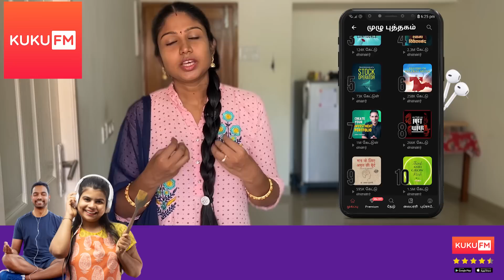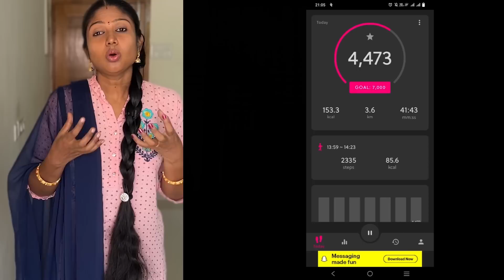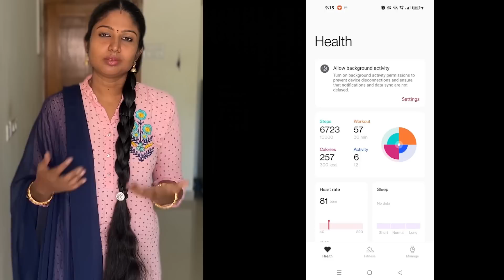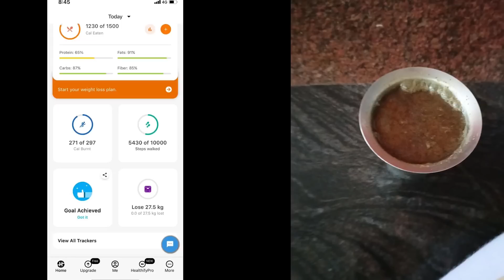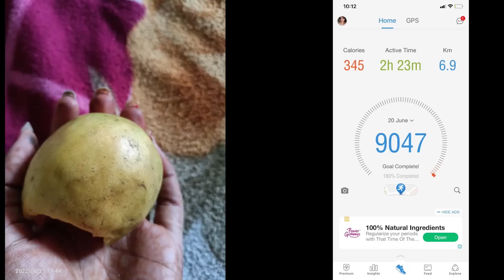June 20 to 30 Challenge - Day 22 | Food Routine | வெயிட் லாஸ்லா எக்ஸ்ட்ரா மோட்டிவேஷன் வேணுமா?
Just Rs 199 per year

Sports Bra:
Sports Shorts:
Exercise Mats:

Ragi / கேழ்வரகு Weight Loss Challenge workout Week 1 Video